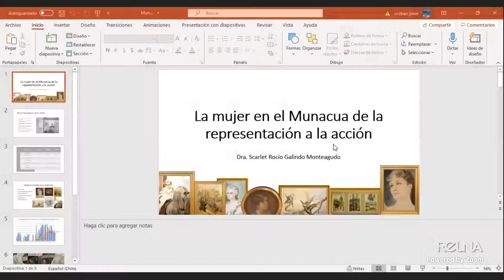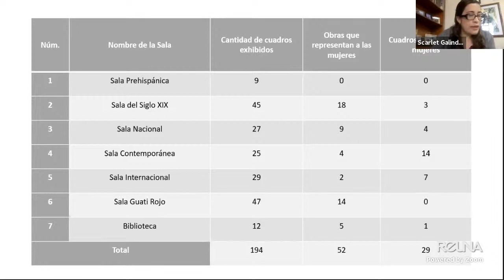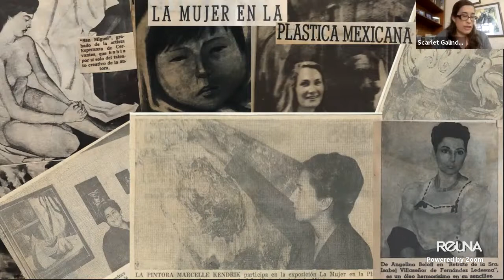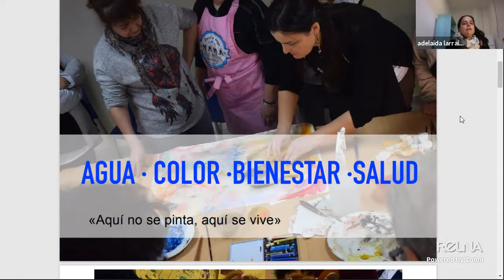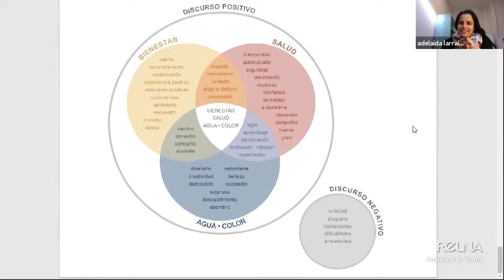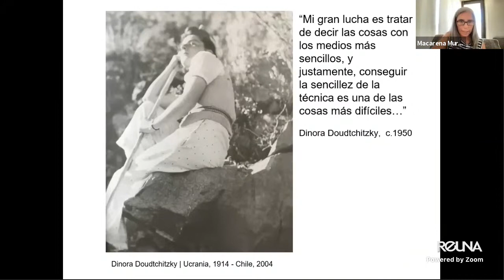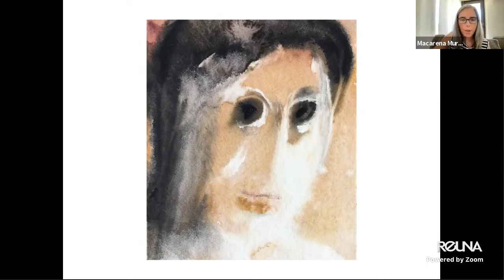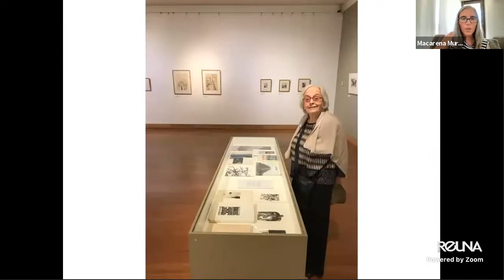ACUARELA Y MUJERES CONVERSATORIO EN EL DIA INTERNACIONAL DE LA MUJER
PANELISTAS
Scarlet Galindo, museóloga - México
“La mujer en el Munacua, de la representación a la acción”
Adelaida Larraín, acuarelista - España
“Agua, color y bienestar en mujeres en riesgo social”
Macarena Murúa, curadora - Chile
“Que la imagen sea”
MODERADOR
Juan Manuel Martínez, curador e historiador de Arte